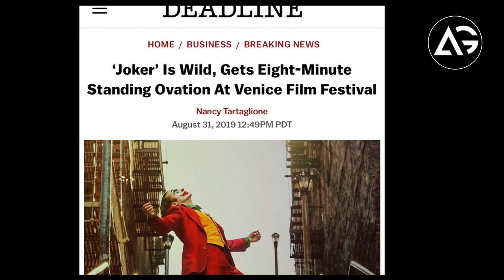Joaquin Phoenix Joker Receives Standing Ovation At Venice Film Festival AG Media News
1 LIKE = More Motivation!

**Amazon User**
Thumbnail Editor: adobe photoshop cs6
Audio Editor: adobe premiere pro cs6
Video Editor: adobe after effects cs6

**Channel Description **